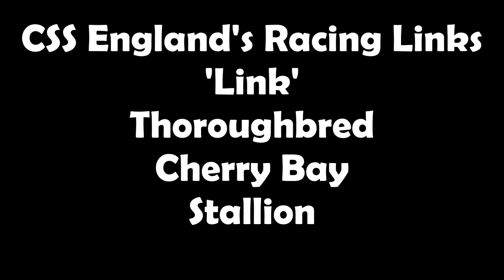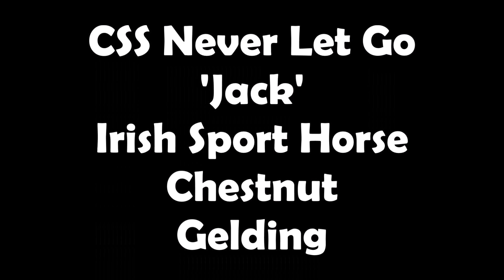Breeds of British Isles MHPS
My entry for Spicewood Ranch's MHPS. Thanks for Hosting! :P